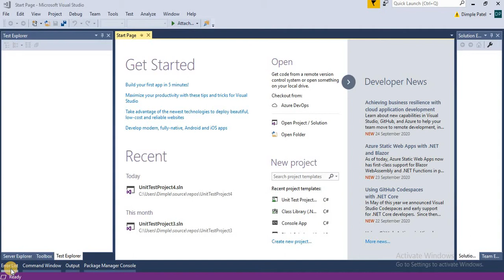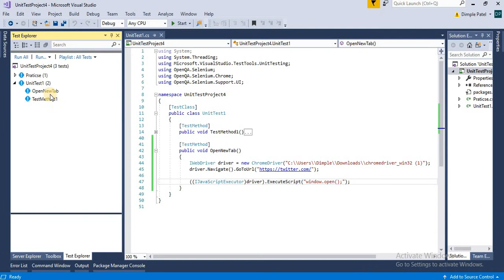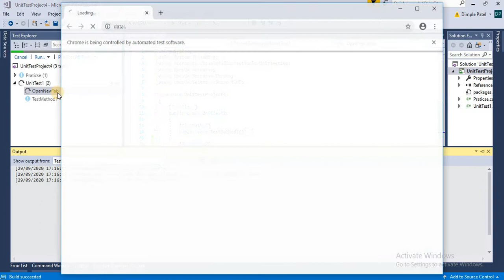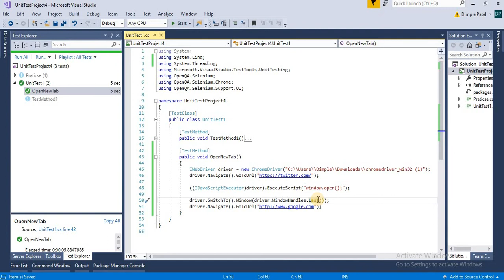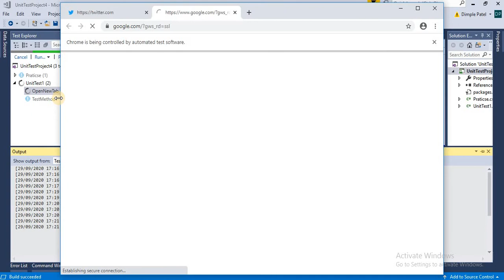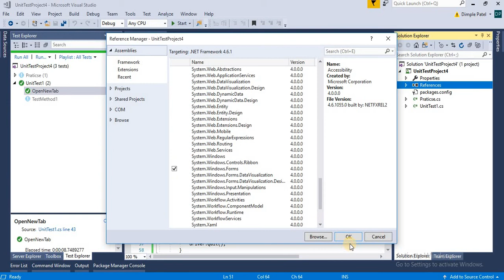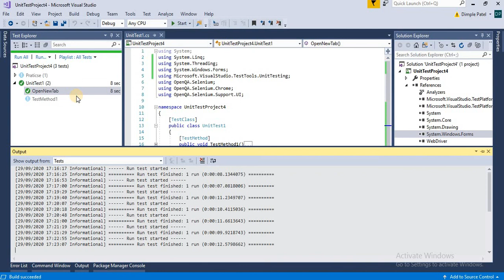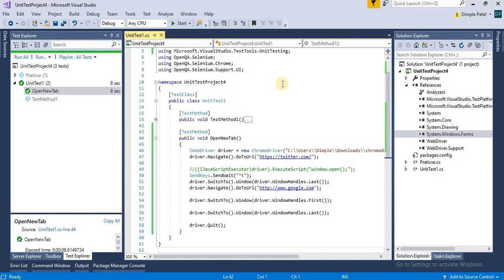Open new tab with JavaScript in Selenium C# | Diff Bet Close and Quit | Switch Between Two Tabs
Hello Everyone,

In this video, you will be learning how to open a new tab window in the browser.
Videos have explained the 2 ways of opening the new Tab window.
1. Open with new tab by running JavaScript.
2. Open a new tab by sending keys to SendKeys.

In Javascript execution, we execute Javascript by converting the driver instance to IJavascriptExecutor. After switching to the new tab, we have seen how to switch between the 2 tabs.

What is the difference between Close() and Quit()?
selenium c# code to launch URL in selenium